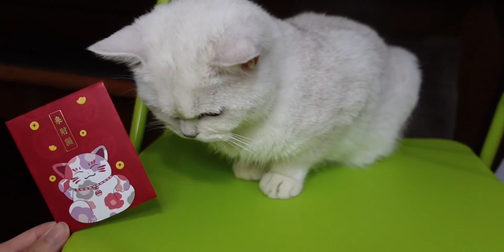一天烦猫10086次！喵主子日常vlog 第④期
休息/放假的一天里你有什么样的花式安排？,必剪创作,猫片,银渐层,云吸猫,打卡挑战,跟着UP主创作吧